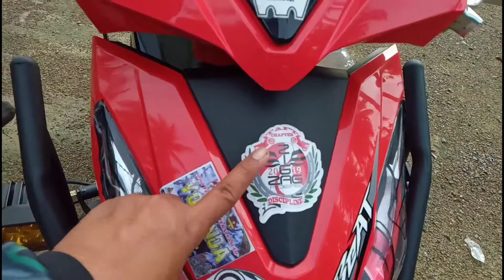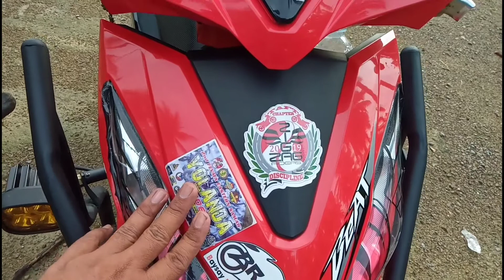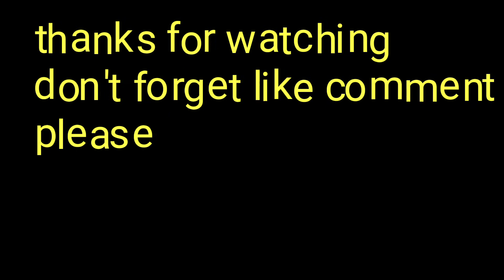Tips SA set-up for Honda""beat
Honda beat setup"